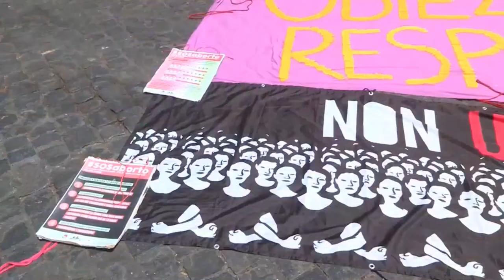Las mujeres salen a la calle en Italia para reivindicar el aborto seguro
Decenas de mujeres se manifestaron hoy en Roma frente al Ministerio de Sanidad, tras haberlo hecho en otras ciudades italianas, para reclamar que se haga efectivo el derecho a un aborto seguro, después de los retrocesos que se han dado en algunas regiones gobernadas por la ultraderecha.